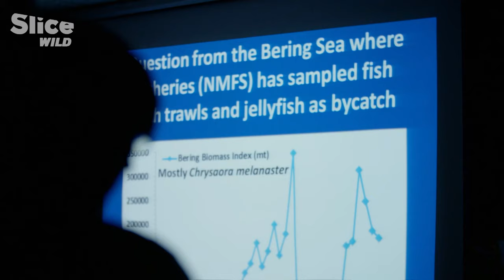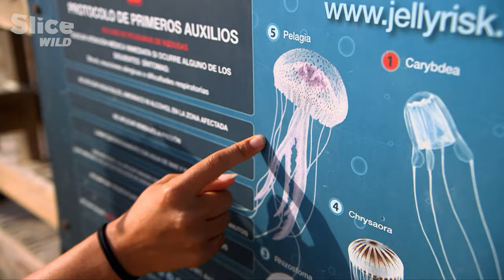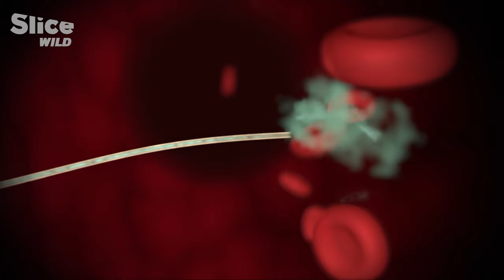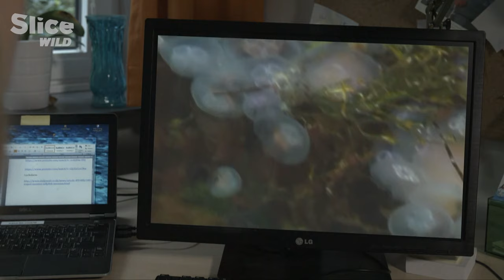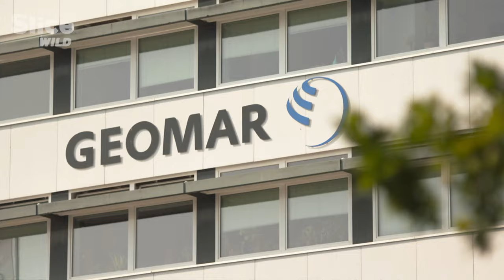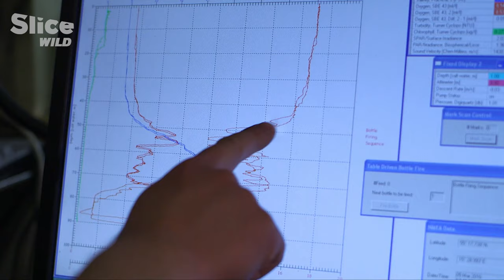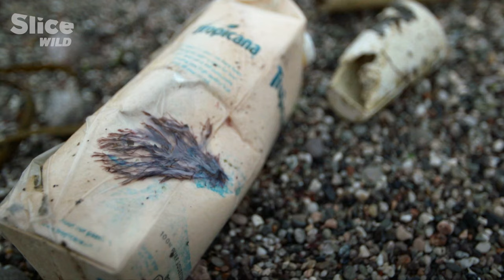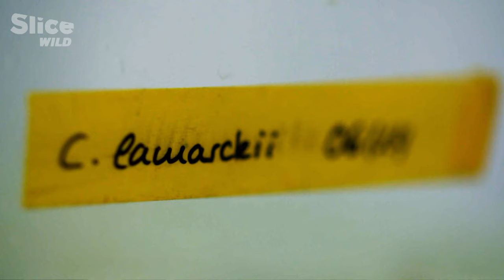Trip into the Fascinating World of Jellyfish | SLICE WILD | FULL DOC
Jellyfish, it’s being suggested, are dangerous monsters who’re spreading at lightning speed and who’ve become a veritable threat to mankind. But is this really the case? And if it is: what has caused this upsurge of these slimy animals? What’s the secret of the sea’s expert survivalists?

Documentary: Invasion of the Jellyfish
Directed by: Britta Kunft, Nanje Teuscher
Production: Spiegel Tv